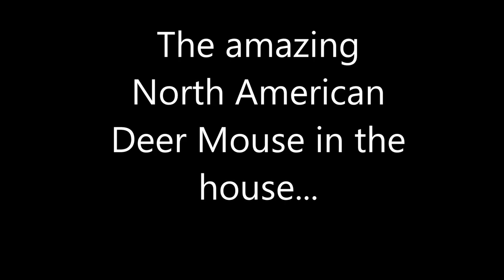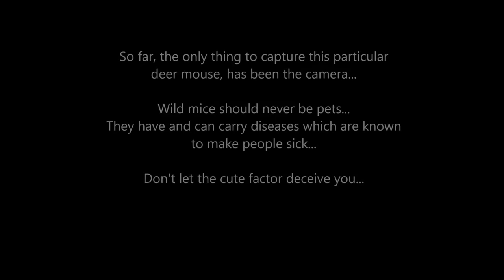How High Can a Mouse Jump? Watch this deer mouse in total darkness!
Ever wonder how high a mouse can jump? This video was captured in my basement, watch and learn what Deer Mice can really do.

Deer Mouse Avoids Being Trapped;  This female North American Deer Mouse has managed to successfully avoid tilt traps, Eaton Multi Mouse live catch traps and everything else.  I placed a Bushnell HD motion activated game cam in the basement closet to determine her activity and movements... without this cam, we would not even know she was there at all.  In one segment, she hops onto a crutch and then pops straight up... I measured the distance from the crutch pad to the top of the wall... 25"  as compared to a house mouse max jump height of 12 inches, this is impressive.  Then in the second segment, she "runs" straight up the concrete block wall...  it's interesting to note the many surfaces and obstacles that a mouse can navigate.  I think she is surviving throughout the winter on cat food.